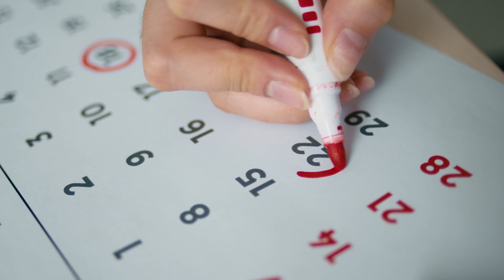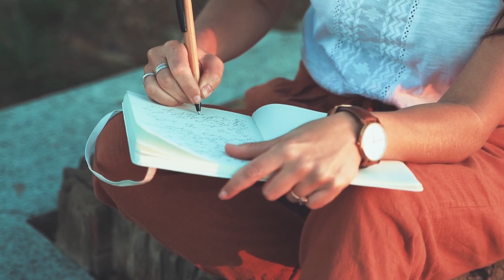Common Mistakes People Make while Selling Door to Door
1:15 - mindset switch to have on where to be

1:35 - reinvent the wheel

2:00 - the time

2:50 - working with your emotions rather than numbers

4:25 - finding a consistent work / lifestyle

5:29 - the misconception on door knocking

8:34 - my track record & how I improved

These are the common mistakes reps make when they first enter the door to door space. My name is Bumoo Kim. I've been doing door to door since October 29th of 2019. After knocking 20,000 doors in my career. These are some of common mistakes people make when entering the space. I've managed over 100 reps through the course of my career. I can say these are some of the common mistakes you want to avoid and adjust to increase your chance of success in this ever growing industry.

Video Equipment I use for the Channel
LED lights
Yeti Microphone
Goodvibes NEON SIGN